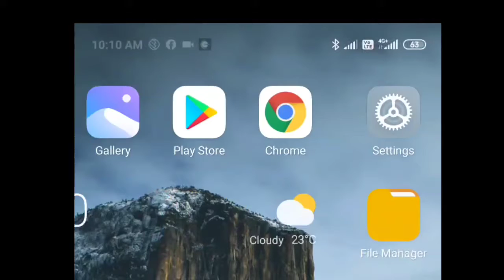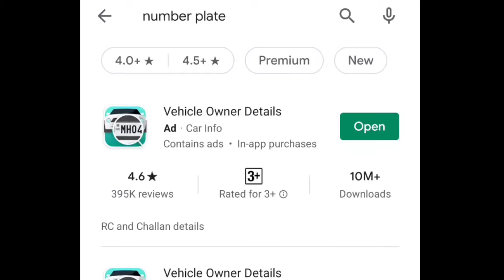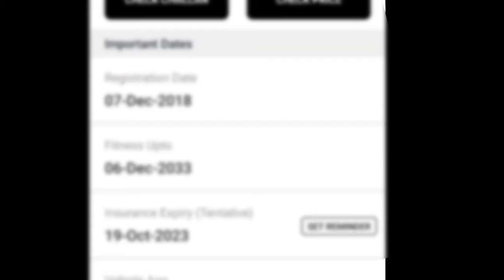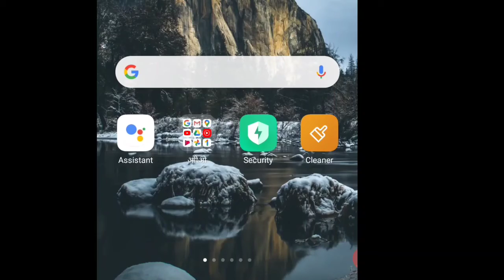#2020 how to find owner of vehicle with number plate in India ( details)